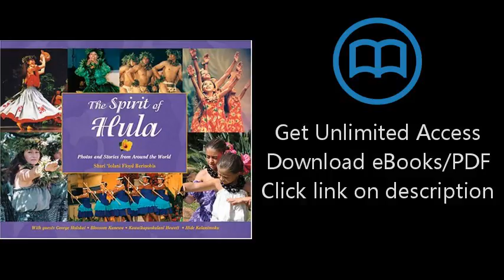The Spirit of Hula: Photos and Stories from Around the World